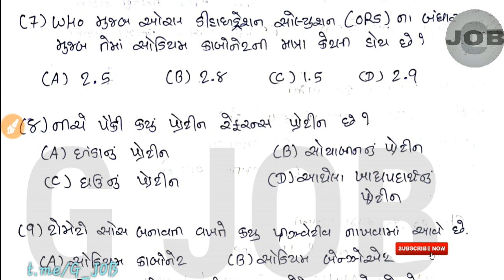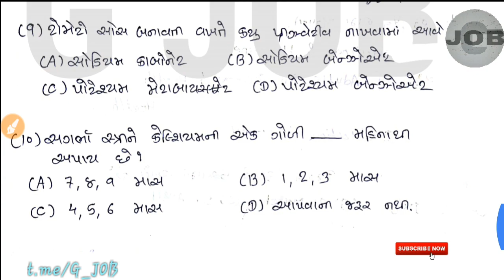Mukhya Sevika Test 12 By G JOB | MOST IMPORTANT QUESTIONS FOR MUKHYA SEVIKA EXAM 2018